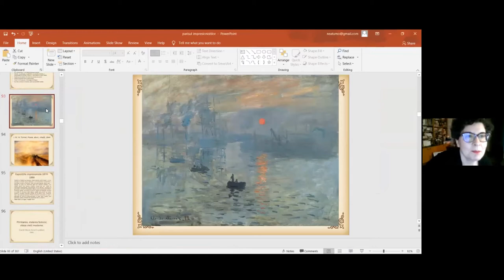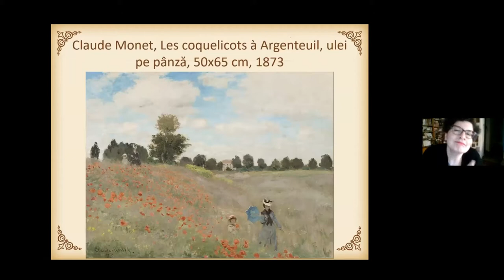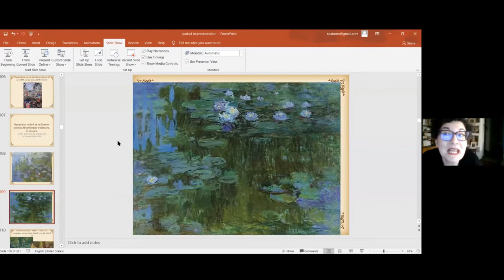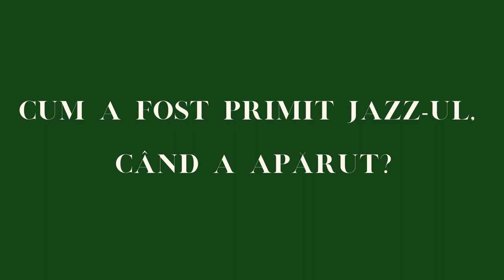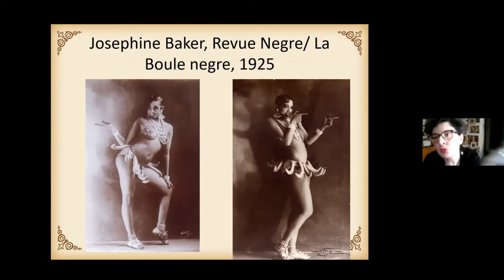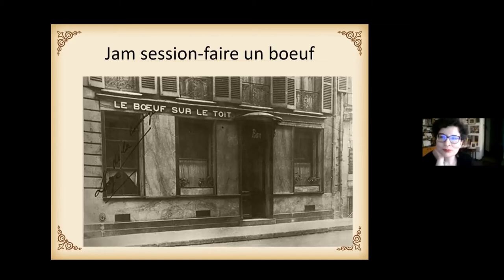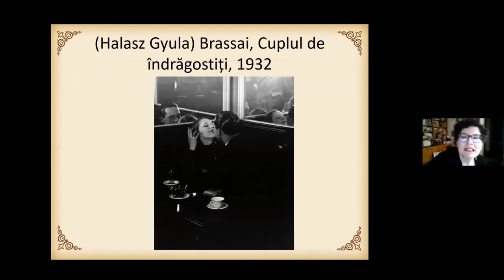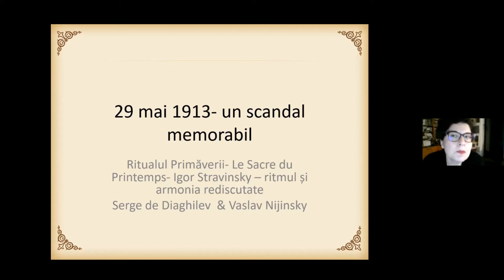Despre Avangardă, Impresionism și Belle Epoque - cu istoricul Monica Neațu